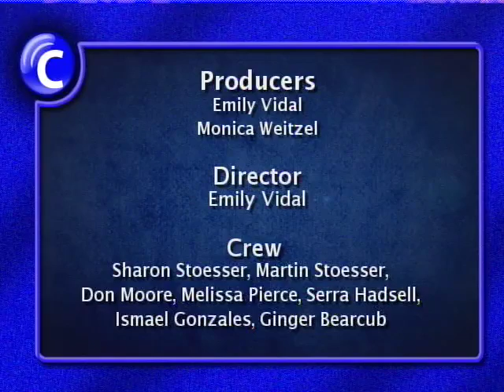Community Hotline 3/27/13 Red Lodge Transition Services